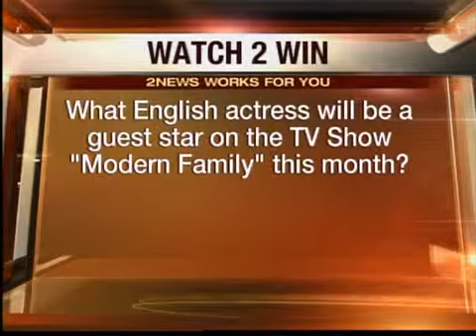Watch 2 Win - 1/24/11 - Phyto Hair Package / haircut & prod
Watch 2 Win - 1/24/11 - Phyto Hiar Package including haircut, and shampoo/conditioner products.  Value $70.  From Chrysalis Salon & Spa.